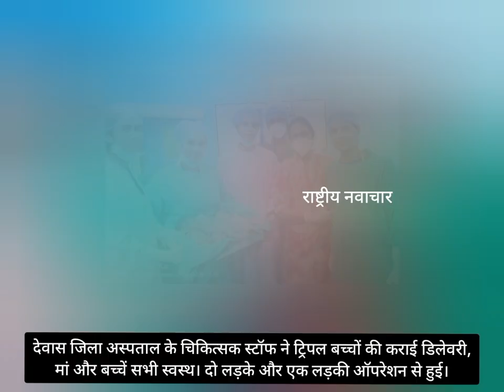एक साथ तीन बच्चों को जन्म दिया जिला अस्पताल में महिला ने। जच्चा बच्चे सभी स्वस्थ्य।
देवास जिला अस्पताल के चिकित्सक स्टॉफ ने ट्रिपल बच्चों की कराई डिलेवरी, मां और बच्चें सभी स्वस्थ। दो लड़के और एक लड़की ऑपरेशन से हुई।